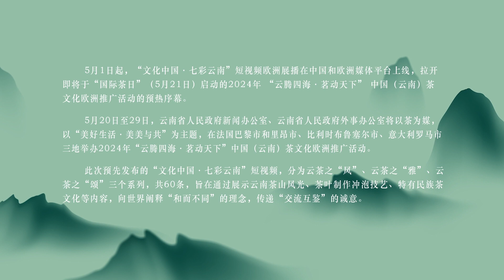Delve into History of a Century-old Tea of the Yi People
以茶为引，探寻茶马古道重镇景谷纵贯古今，婉转悠长的“把把茶”故事，看传承百年的彝族茶艺，品“甜到心底”的茶。云腾四海茗动天下

Have a cup of bundled tea that is “unimaginably sweet” in Jinggu, a major town on the Ancient Tea Horse Road,watching its century-old tea ceremony and learning about its history.